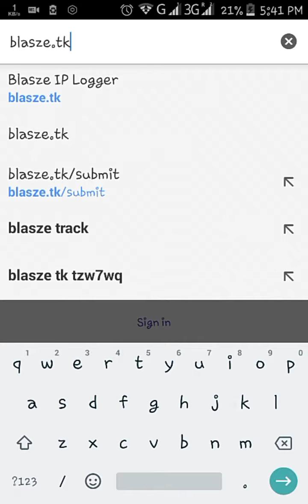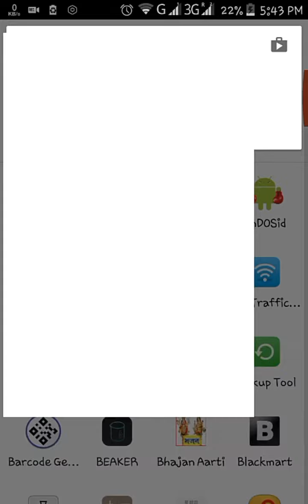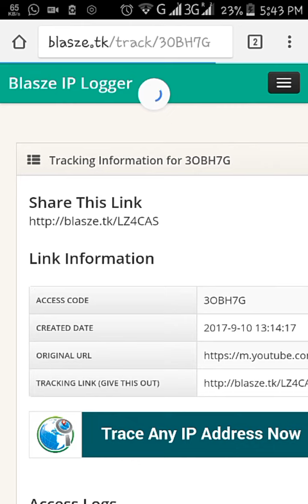How to get someone's IP address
In this video I will tell you that how to get your friends IP address for purpose of hacking.

FemurTech

Phone specifications:-
Model:- InFocus M2 3G
Brand:- InFocus ( It is not local )
Architecture:- 4x ARM Cortex-A7 @ 1.30 GHz
Core:- quad-core (4)
RAM:- 1GB
ROM:- 8GB
Screen Resolution:- 786×1280 pixels
GPU Vendor:- ARM
GPU Renderer:- Mali-400 MP
Screen size:- 4.20 inches
Android:- 4.4.4 (Stock)
Root Access:- Yes
Kernel Architecture:- armv7l
Java VM:- Dalvik 1.6.0